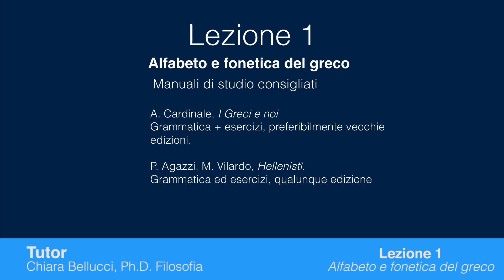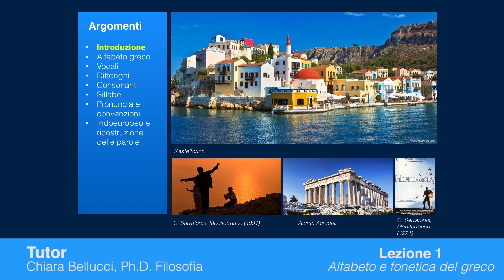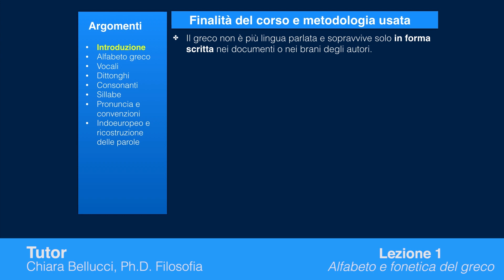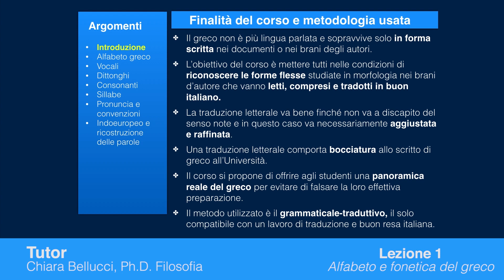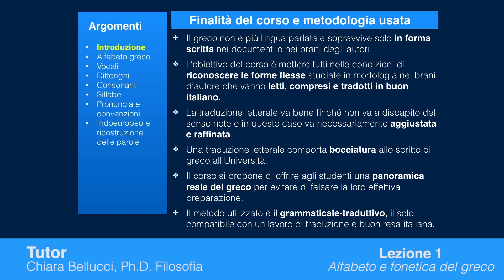Greco lezione 1: Alfabeto greco e fonetica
Per continuare a visionare la lezione, bisogna acquistarla o abbonarsi.

Humanities - Divulgazione Digitale
di Chiara Bellucci
Dottore di Ricerca in Scienze Umanistiche
24 CFU insegnamento
6 crediti didattica digitale
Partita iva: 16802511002